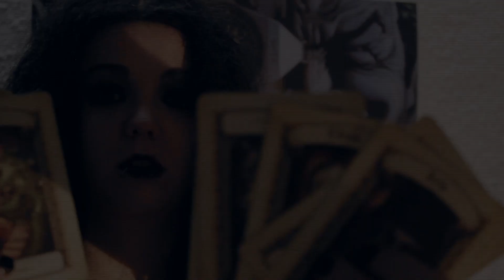HOLA SOY DARKS - Parodia Lado C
Rita hace mucho tuvo una etapa DarkS y nos cuenta que es serlo.

Producido por Flipa2 Producciones & DELAZ Studio
Contenido Lado C serie